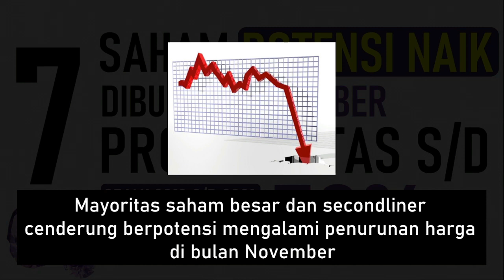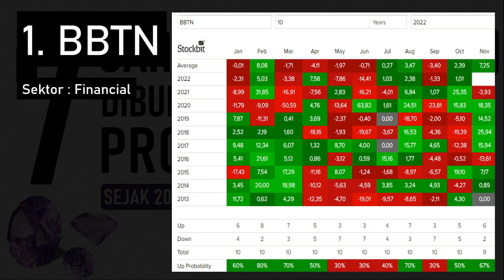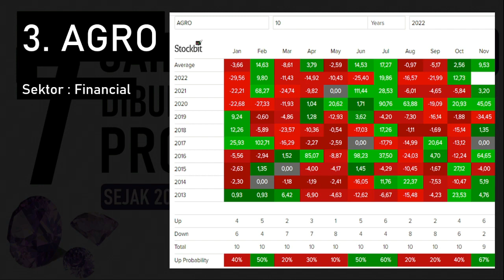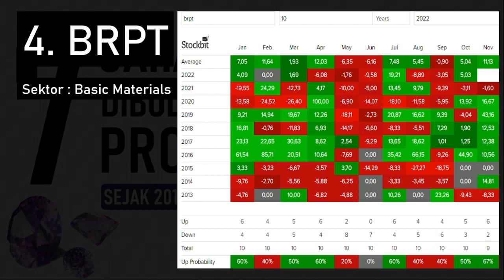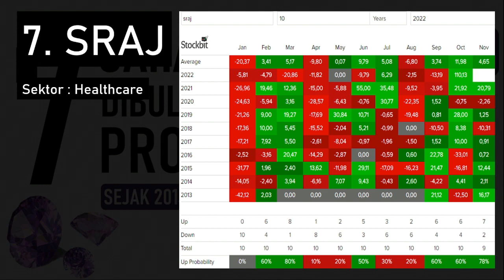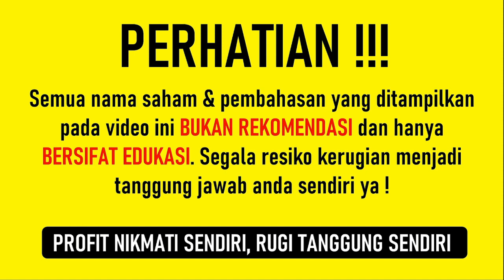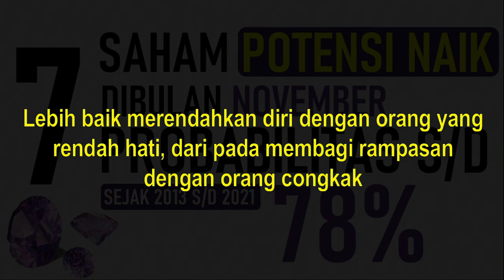7 Saham Probabilitas Naik s/d 78% Bulan November ! Sejak 2013 s/d 2021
Berdasarkan riset kecil-kecilan yang mimin buat,
Mayoritas saham besar dan secondliner cenderung berpotensi mengalami penurunan harga di bulan November
Setidaknya dalam 9 tahun terakhir, yaitu tahun 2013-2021